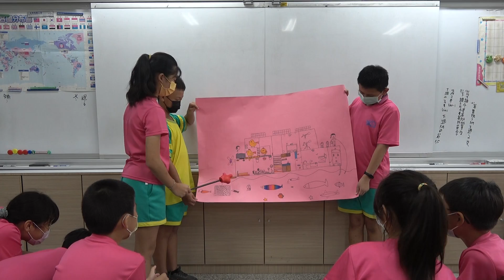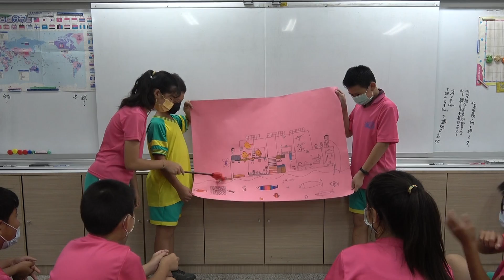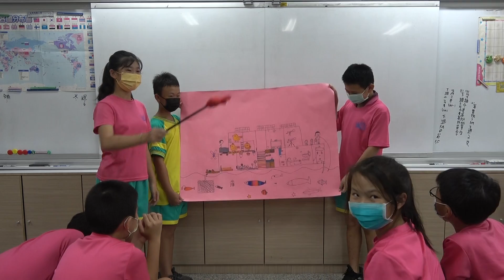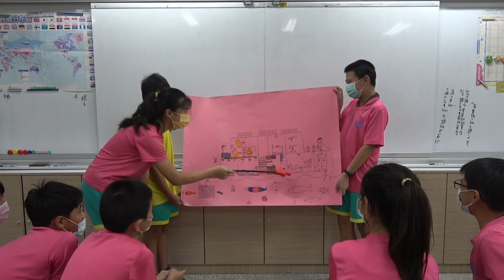2022循環建築發表之萬能漂浮屋Ⅱ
循環經濟最重要的概念是：
「把自己不要的資源，充分利用變成別人可用的資源，保留資源的最大價值！」咱們一起來看看孩子如何發會他們的創意，利用學校及周遭可找到的相關資源進行創作，成就一棟獨樹一格的偉大建築！